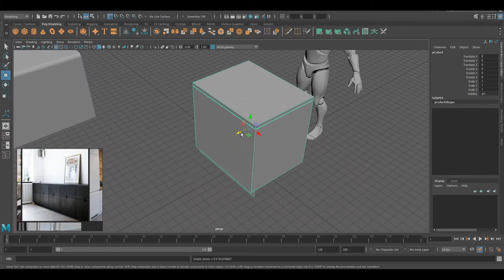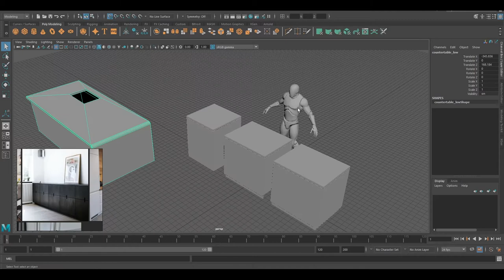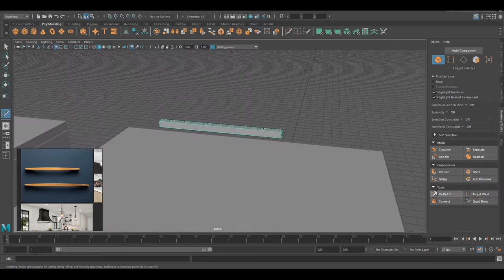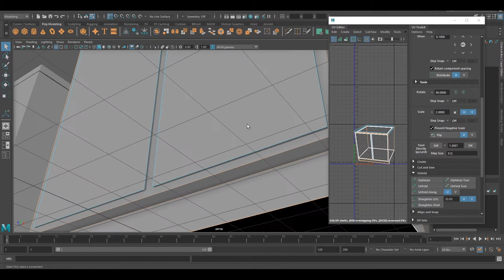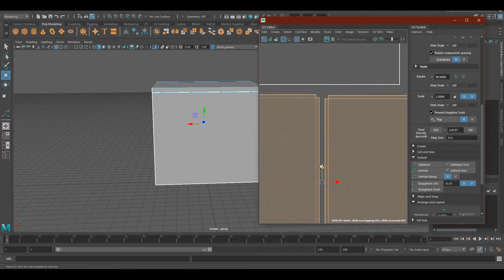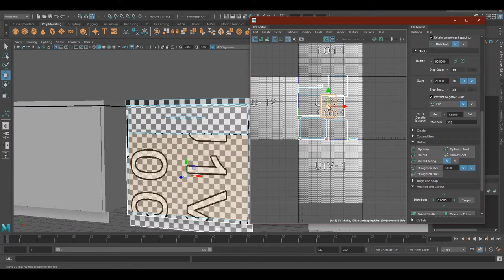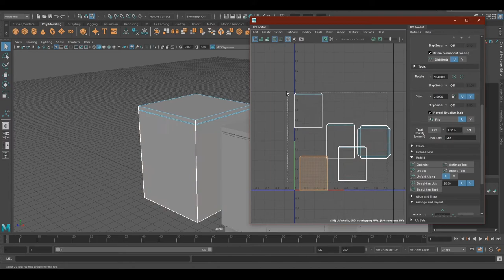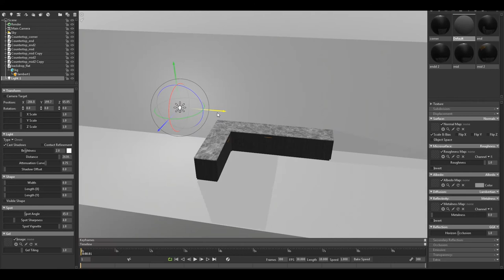Kitchen Countertops - 3D Modeling - Maya, Substance Painter, Marmoset Toolbag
Kitchen countertops time lapse tutorial. Furniture creation series up to the final composition in Unreal Engine 4.

Set up Maya for Unreal Engine 4 grid scale. Under Display - Grid options. Set length and width to 1000 units and grid lines to 10 units. Set subdivisions to 1.

Softwares:
ZBrush
Autodesk Maya
Substance Painter